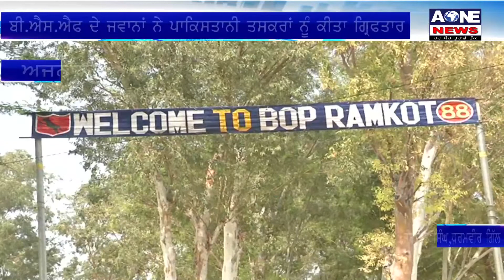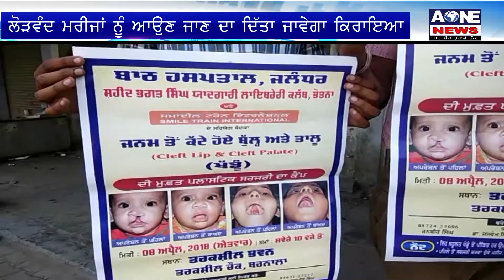Aone Punjabi News | Punjabi Bulletin| Part-01| 7 April 2018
What'saap no.94784-84087